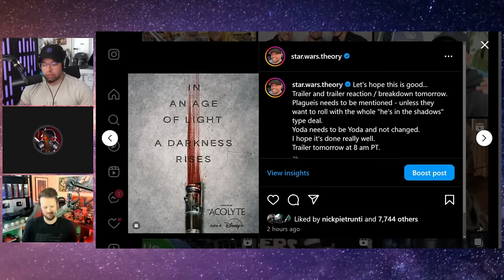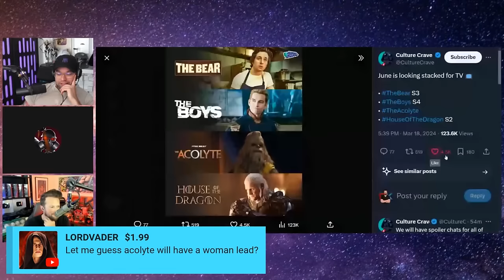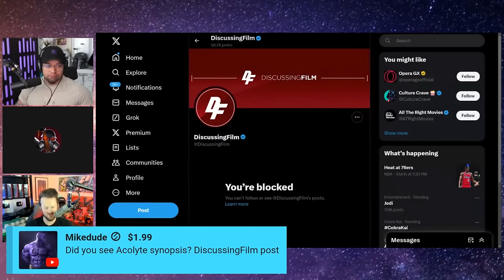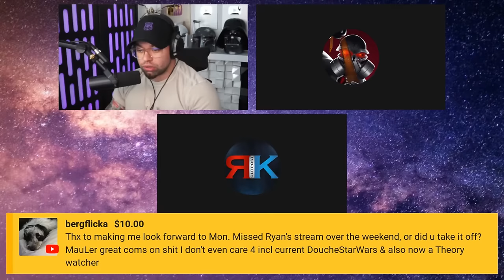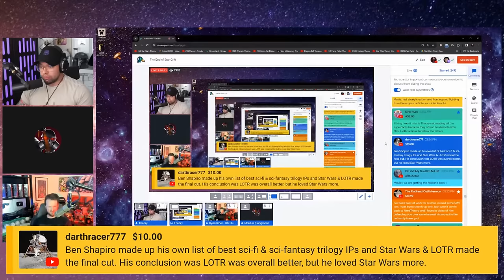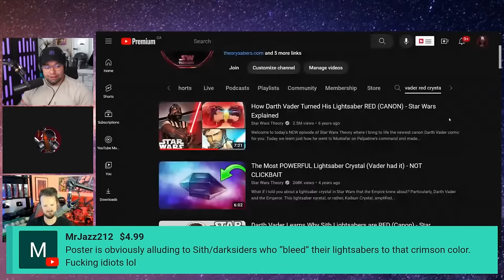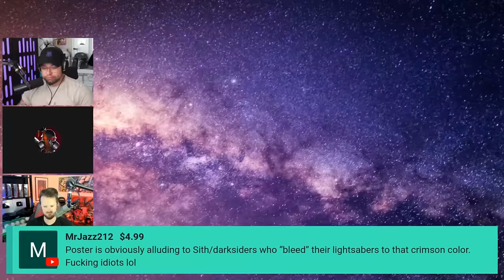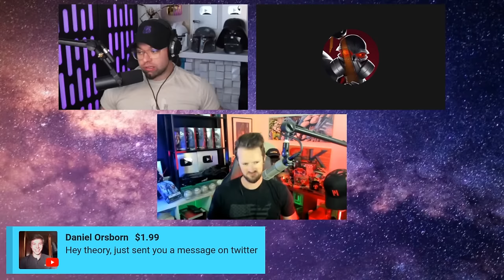Star Grift - Episode 13 - The End of Star Grift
Mauler talks about his insane schedule that has led to an executive decision to end his participation in Star Grift.

Sorry folks... :(